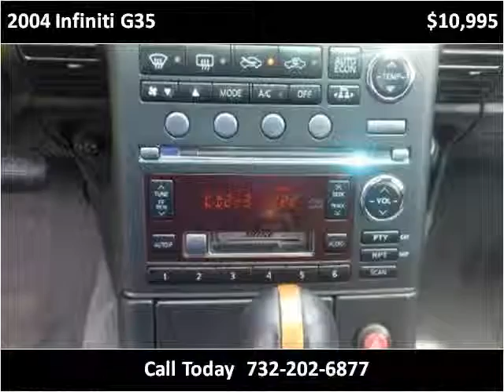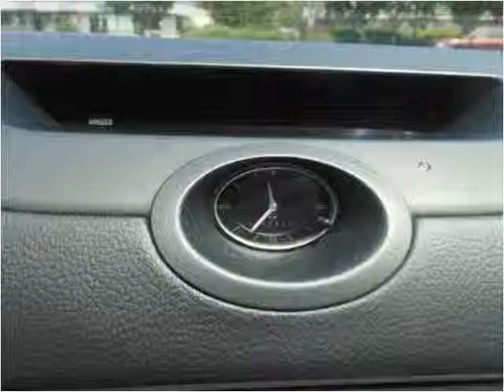2004 Infiniti G35 Used Cars Point Pleasant NJ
This 2004 Infiniti G35 is available from Leonard Perry Motors Point Pleasant.